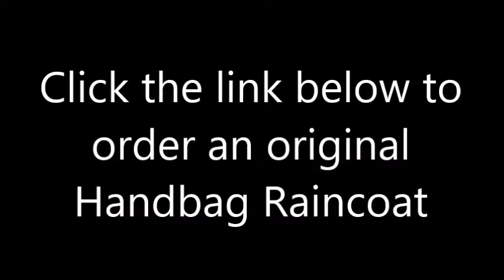Handbag Raincoat review- With 😃 VS Without 😭 (Featured in Oprah Magazine)